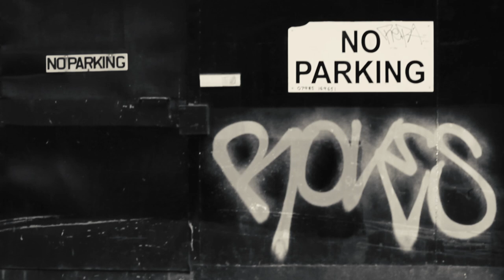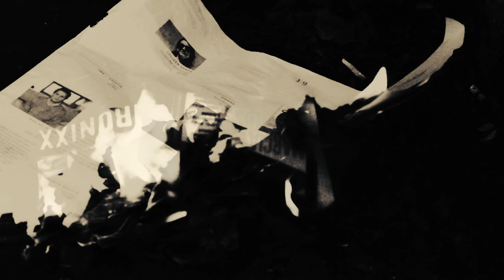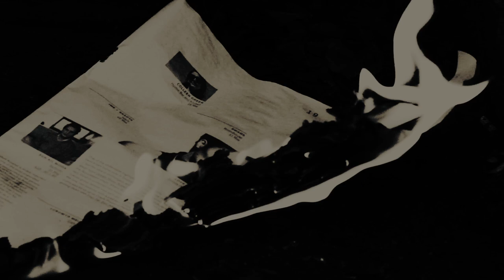The Drowned City - Project 1